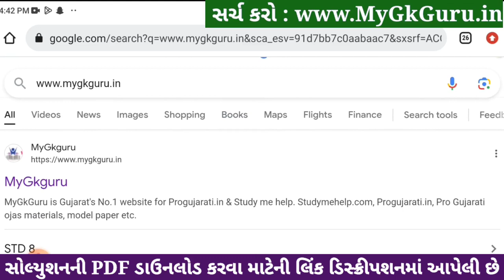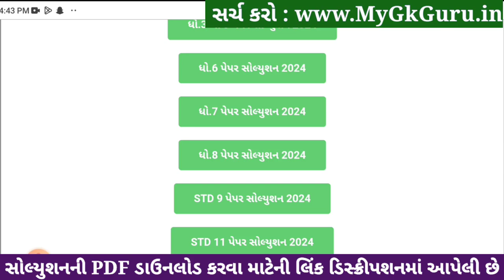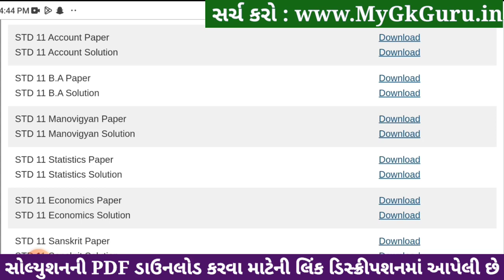Std 11 BA Paper Solution 2024 80 Marks, BA Paper Solution 2024 Std 11, Std 11 BA Varshik Pariksha